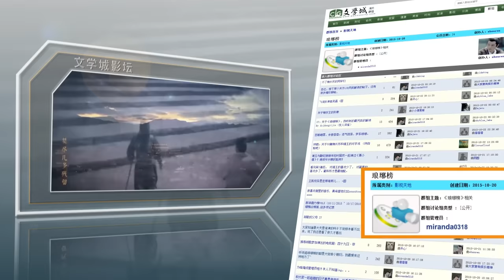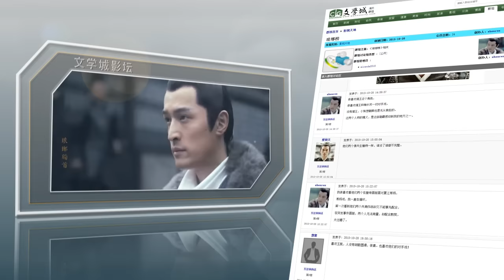王凯为文学城琅岈榜粉丝群组成立献唱【赤血长殷】